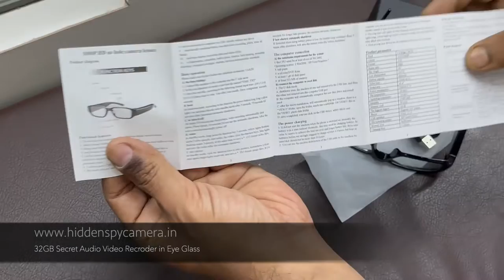Hidden Secret Spy Audio Video Recorder in Eye Glass Goggles Speciticles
Secret Audio Video Recorder in Eye Glass | Spy Eye Glass | Wearable Secret Hidden Audio Video Camera